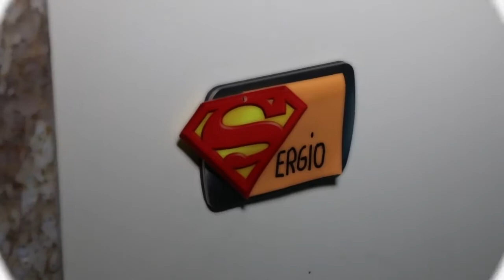Sergio Lo Sa - Imbarazzante : Video Divertente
Video divertente su YouTube di Sergio lo Sa dal titolo Imbarazzante. Attore comico protagonista è Marco Capretti.